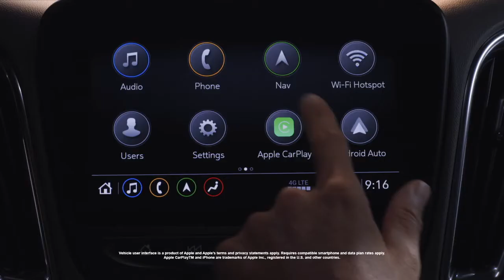Chevrolet Malibu 2020 | Strike the perfect balance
Discover the Chevrolet Malibu’s amazing features

Know more about the car and latest offers

اكتشف المزيد عن شفروليه | جي ام سي | كاديلاك | جي ايه سي

Discover more about Chevrolet |GMC \ Cadillac | GAC